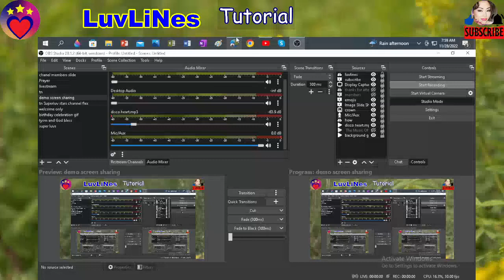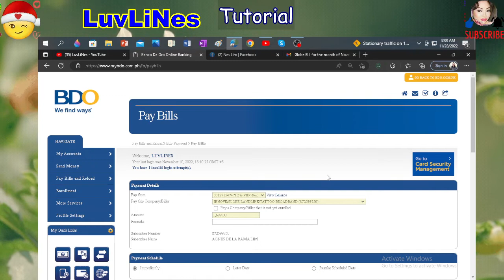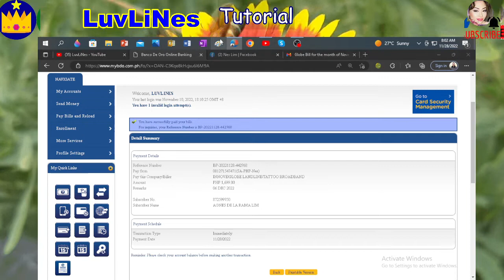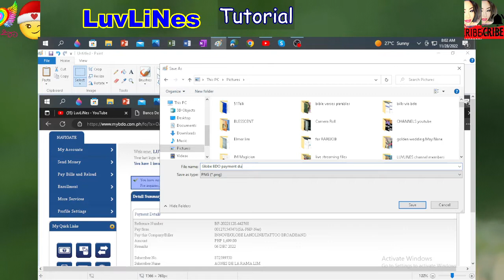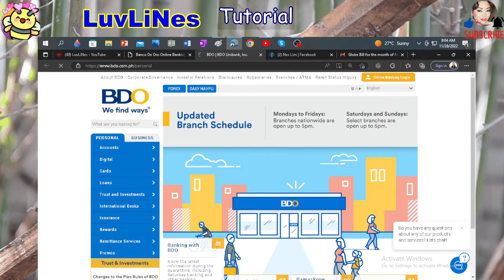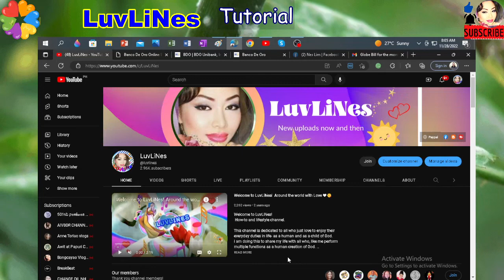Tutorial: Paying GLOBE AT HOME BILL via BDO ONLINE LuvLiNes Video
Chill! chat, support, and connect!

Welcome to LuvLiNes!
Greet. chat. promote.  connect!  Feel free to connect with each other.
Thank you so much for the support. God bless you all!

Check out and get connected with the LuvLiNes the Super Luv STAR Channel Members: 🌟

 God bless!